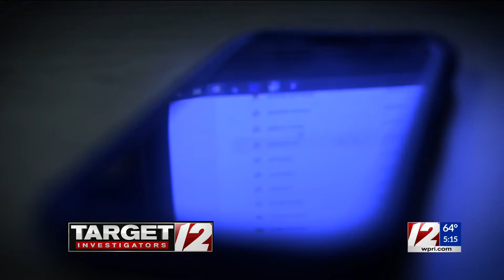Target 12: Sniffing Out Cybercrime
Target 12 investigator Tolly Taylor meets an RI police dog with a very unique skill set.